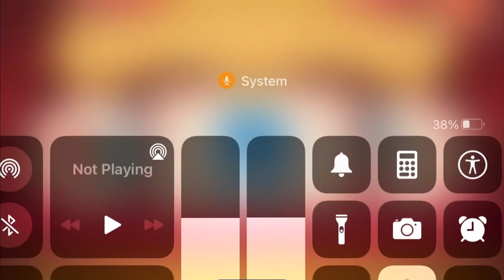I’m a Beta Tester for Endless Learning Academy!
Originator had just let me become a beta tester for Endless Learning Academy, and the new version is great! There’s even a shape section and they replaced Itchy with Ice-Cream. No, not fake